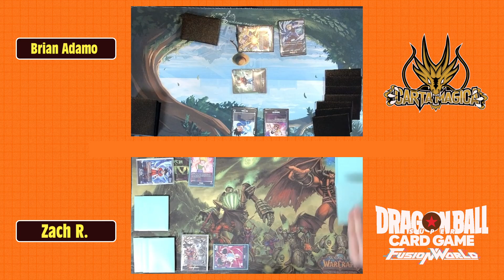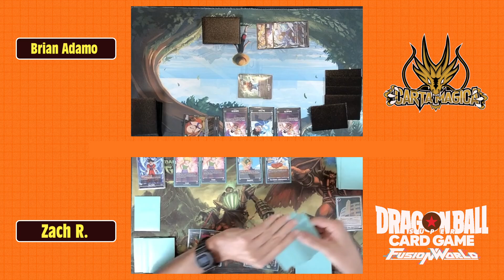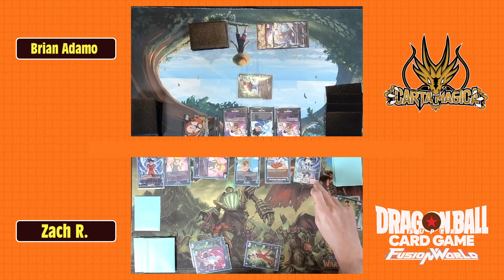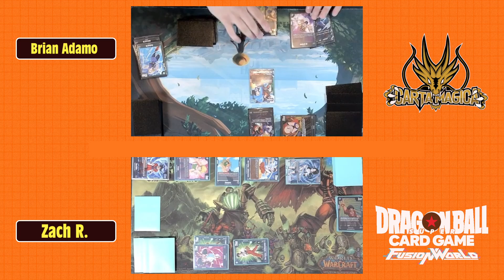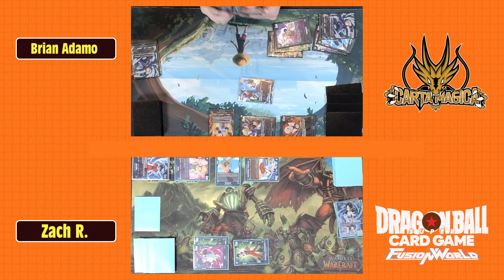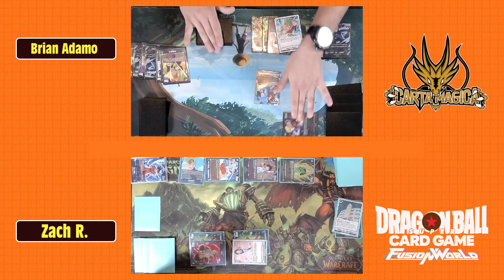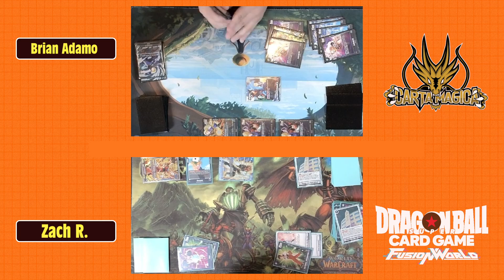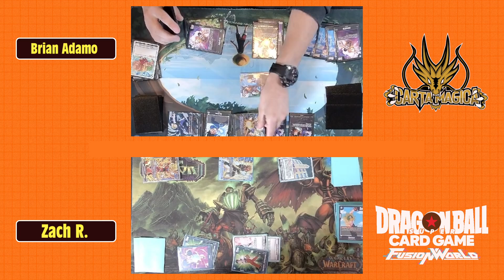Round 2 - Dragon Ball Fusion World Niagara Falls Regionals - August 31, 2024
Welcome to the Dragon Ball Fusion World Niagara Falls August 31st, 2024 Regionals.

This is our round 2 feature match between Brian Adamo. and Zach R.